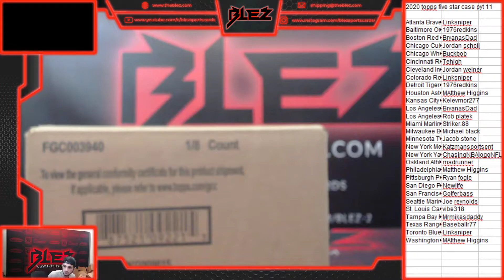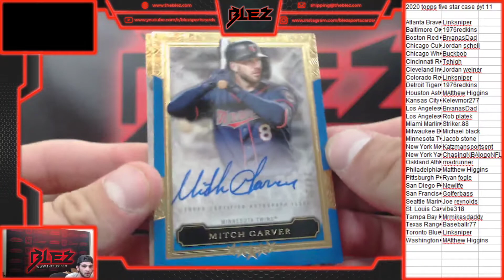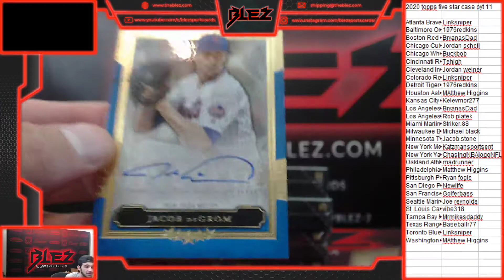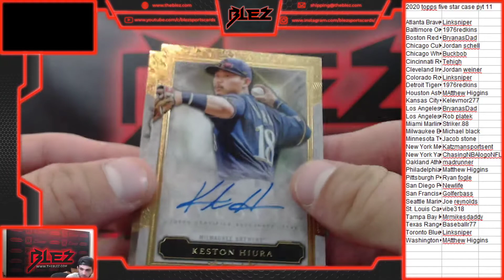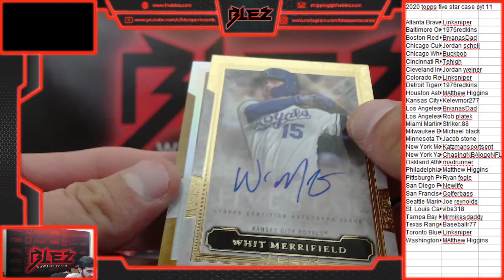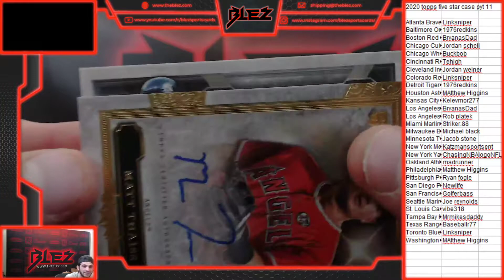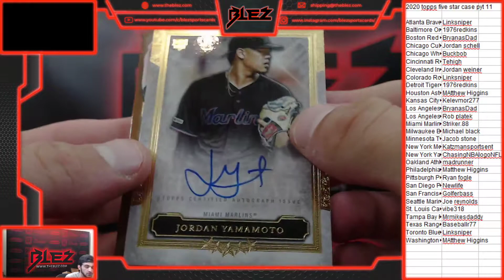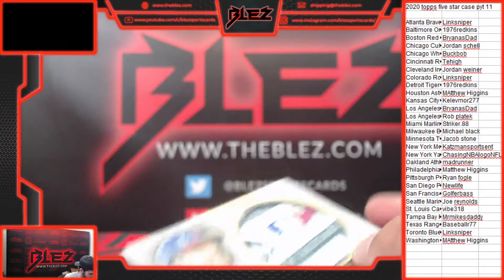2020 topps five star case pyt 11